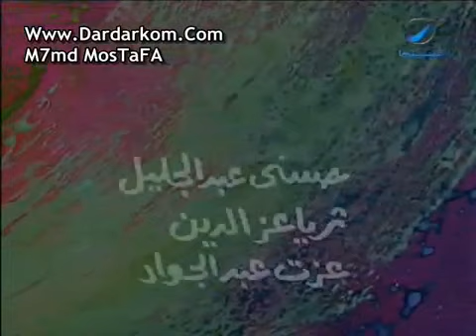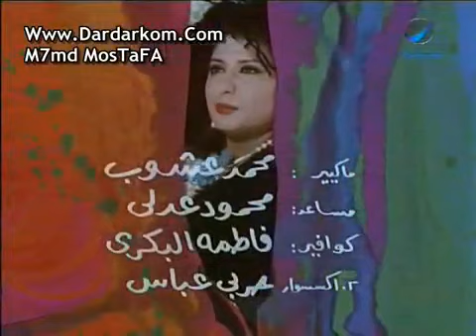فيلم شفاه غليظه - سهير رمزي -فاروق الفيشاوي - ج 1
مع مجدي وهبه- المنتصر بالله- كوثر العسال ممدوح وافي - ولا مطر.. اخراج شريف يحي - انتاج 1992..قصة الفيلم:

 "ماجدة" فتاة جميلة تتورط فى قضية آداب وتخرج منها بريئة وتحترف النشل، صدفة تسرق حافظة محامى يراها ويتركها تسرقه .وتتوالى الاحداث